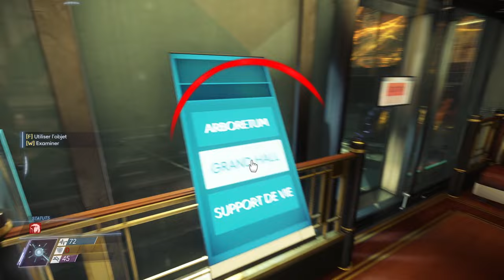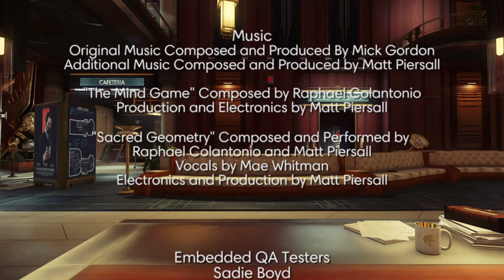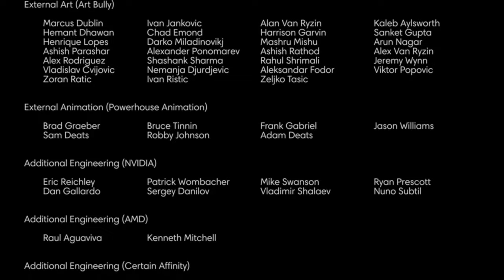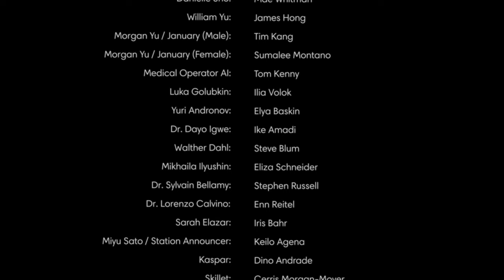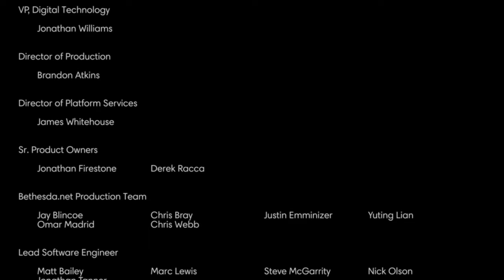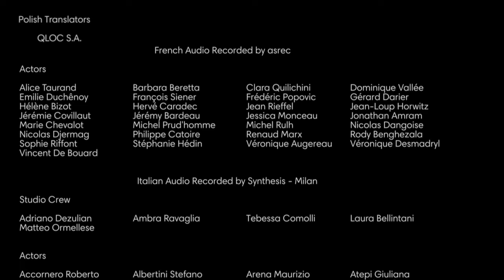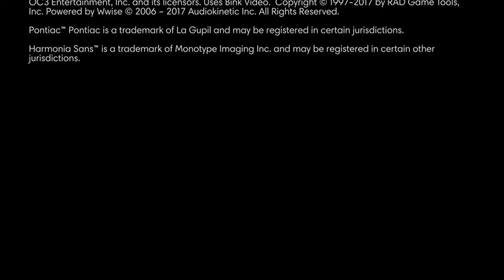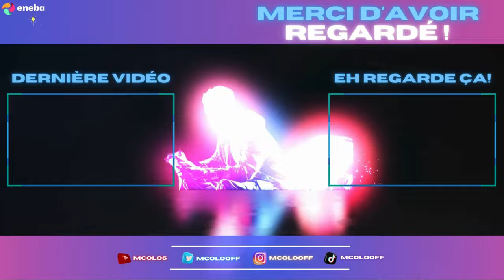PREY : Je fais toujours ce rêve | Episode 19 (FIN)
Alors c'est tout sauf un studio de développent indépendant my bad ! (je dis une bêtise à la fin), cependant c'est un studio français et franchement grand bravo pour cette pépite ! C'est la fin, le dernier épisode de notre incroyable aventure sur Prey !